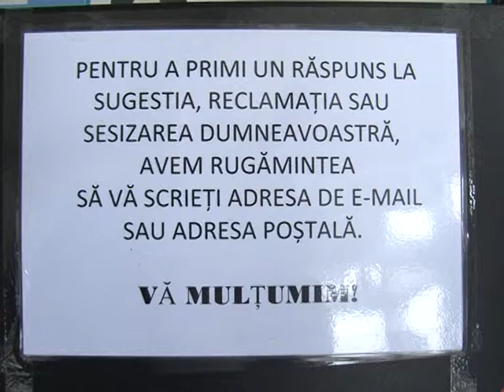MAI MULTA INFORMATIE